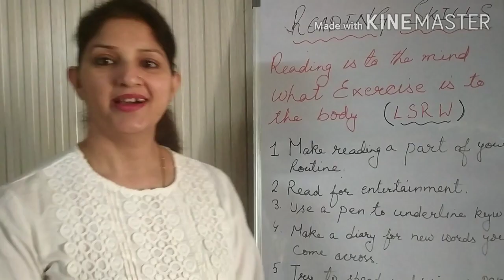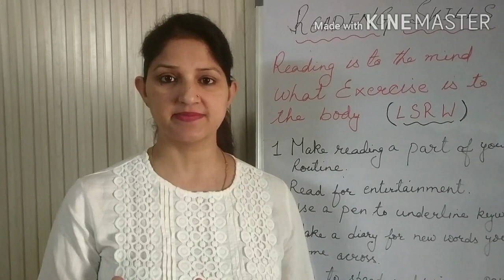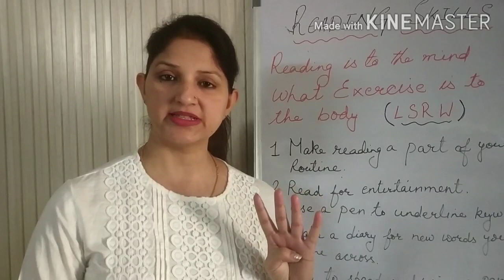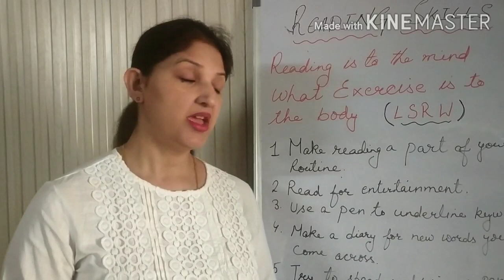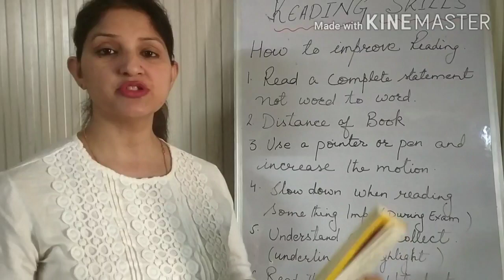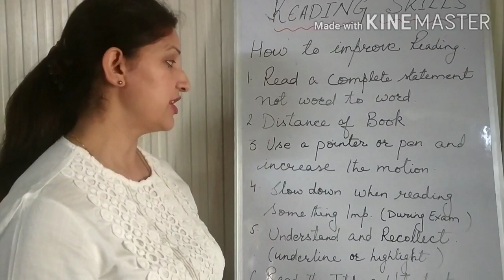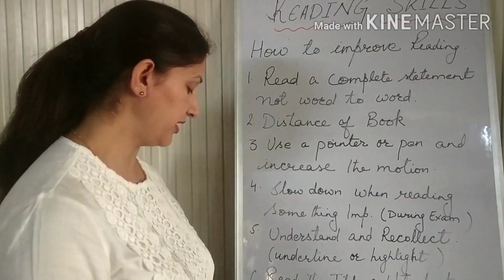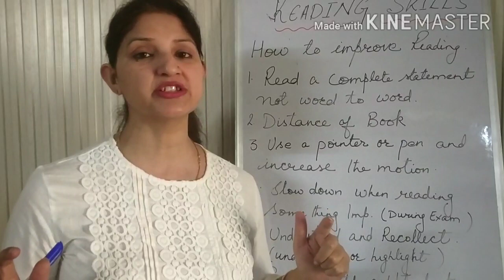How To Improve Reading Skills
Reading Sills for Primary kids.